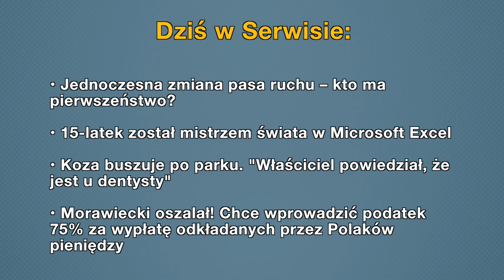Aktualności: 13.08.2018 | 2 (Tłumaczenie na Język Migowy - PJM)